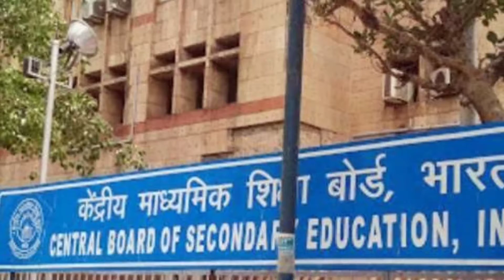ट्विटर पर ट्रेंड हो रहा है Cancell12thboardexams2021, क्या रद्द होगी CBSE 12वीं की परीक्षा?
CBSE Board Exam 2021: एग्जाम के लिए रहें तैयार! सीबीएसई 12वीं क्लास का प्रश्न बैंक जारी, ये है अपडेट

CBSE Class 12 Board Exam 2021: सीबीएसई बोर्ड ने 12वीं क्लास के सबजेक्ट वाइज क्वीश्चन बैंक अपलोड किए हैं। 12वीं की बोर्ड परीक्षा कोरोना वायरस के कारण स्थगित हुई थी।

CBSE Class 12 Board Exam 2021 Latest Update: केंद्रीय माध्यमिक शिक्षा बोर्ड (CBSE) ने कक्षा 12वीं बोर्ड परीक्षा सैंपल पेपर्स (CBSE Class 12 Sample papers) के बाद, प्रश्न बैंक (CBSE 12th Question Bank) भी जारी कर दिया है। स्टूडेंट्स सीबीएसई की आधिकारिक वेबसाइट पर जाकर अपना क्वीश्चयन बैंक चेक और डाउनलोड कर सकते हैं।

बोर्ड ने 12वीं क्लास के सबजेक्ट वाइज क्वीश्चन बैंक अपलोड किए हैं। स्टूडेंट्स अपने विषय की तैयारी करने के लिए सीबीएसई की वेबसाइट से सैंपल पेपर्स के साथ-साथ क्वीश्चन बैंक डाउनलोड कर सकते हैं। क्वीश्चन बैंक डाउनलोड करने का तरीका और डायरेक्ट लिंक नीचे दिया गया है।

ऐसे डाउनलोड करें CBSE Class 12 Question bank
चरण 1: सीबीएसई की आधिकारिक वेबसाइट cbseacademic.nic.in या cbse.nic.in पर जाएं।
चरण 2: होम पेज पर, 'question bank' टैब पर जाएं और कक्षा 12 पर क्लिक करें।
चरण 3: स्क्रीन पर एक नया पेज खुल जाएगा।
चरण 4: उस विषय का चयन करें जिसका आप प्रश्न बैंक देखना चाहते हैं।
चरण 5: पीडीएफ फाइल के साथ एक नया पेज दिखाई देगा।
चरण 6: इसे डाउनलोड करें और एग्जाम की तैयारी करें।

CBSE 12th Board Exam 2021: इन सैंपल पेपर्स से करें तैयारी, सीबीएसई ने बताई मार्किंग स्कीम

सीबीएसई 12वीं बोर्ड एग्जाम डेट
देश में लगातार बढ़ रहे कोरोना वायरस (Covid 19) महामारी प्रकोप के कारण सीबीएसई ने 12वीं क्लास की बोर्ड परीक्षा 2021 को स्थगित कर दी थी। बोर्ड कोरोना वायरस की स्थिति पर समीक्षा बैठक के बाद 12वीं क्लास की रिवाइज्ड एग्जाम डेट जारी करेगा। केंद्रीय शिक्षा मंत्री रमेश पोखरियाल 'निशंक' (Education minister Ramesh Pokhriyal) के सुझाव के अनुसार, बोर्ड 1 जून 2021 को देश में कोविड -19 स्थिति पर समीक्षा के बाद नई बोर्ड परीक्षा तारीखों का ऐलान कर सकता है।

वर्ष 2021-22 के लिए CBSE ने बदला एग्जाम पैटर्न, क्लास 9 से 12वीं तक के लिए जरूरी अपडेट
एग्जाम के लिए रहें तैयार सीबीएसई की आधिकारिक वेबसाइट पर जारी नोटिफिकेशन के मुताबिक, बोर्ड एग्जाम से 15 दिन पहले 12वीं बोर्ड परीक्षा तारीखों का ऐलान कर सकता है। छात्रों को वेबसाइट पर नजर बनाए रखने की सलाह दी जाती है।